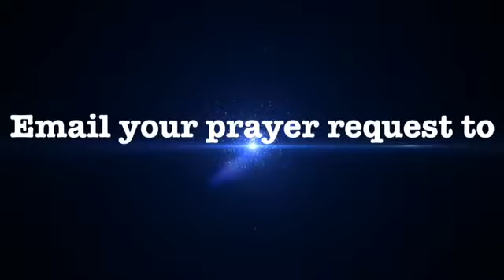Prayer of thankfulness, 16th installment in our series on prayer.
The prayer of thankfulness does not come from a pleasant situations only. But, it's an act of faith to be grateful and thank the Lord when things are at their worst with the expectation for a better day. It's this heart of jubilation that God delights in. Many times we wait until we've come through a storm to thank God. But, can you thank Him in the midst of it without seeing a way out. This is faith in action and leads to Godly positive results. Oh give thanks unto the Lord for he is good and his mercy endureth forever.